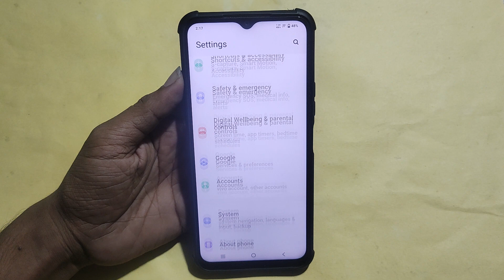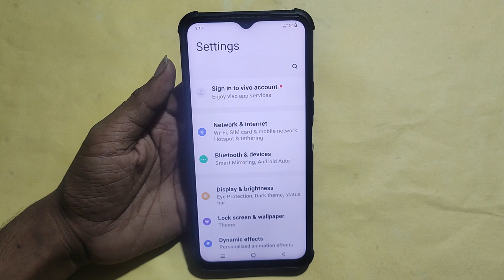How to show status bar icon, iqoo Z7s 5G status bar icon Kaise lagaen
how to show net speed in status bar in iqoo z7 | iqoo neo 6 5g status bar kaise lagaye | mobile status bar setting kaise kare | phone status bar settings

Best powerful CPU under 10k

60-Inch Tripod with Bag

7 Socket 6A Extension Board

multiplug Extension